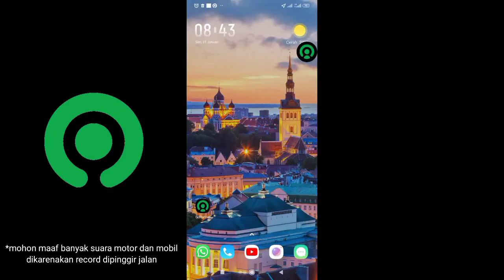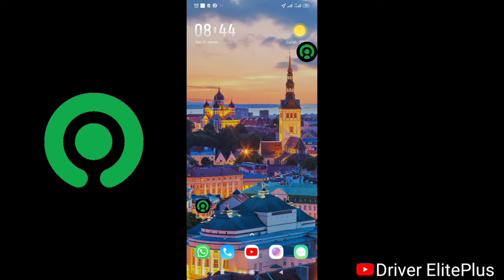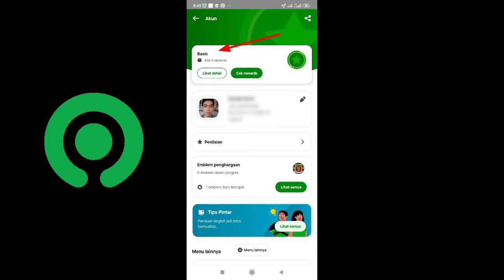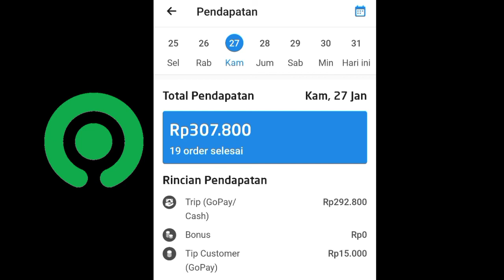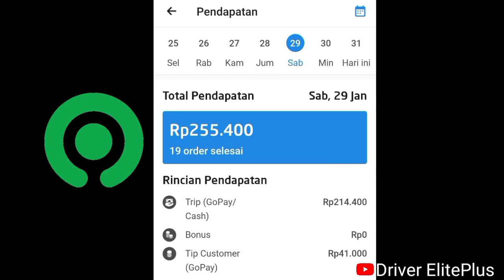GOJEK GACOR AKUN GOFOOD BASIC RASA PLATINUM - GOJEK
video ini membahas tentang akun basic yang gacor seperti akun platinum dan share pendapatan selama seminggu